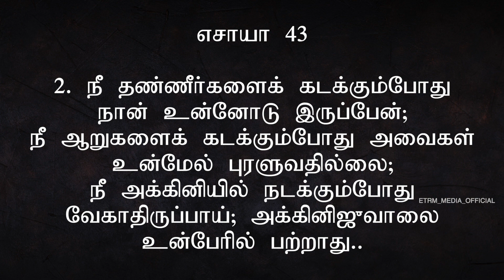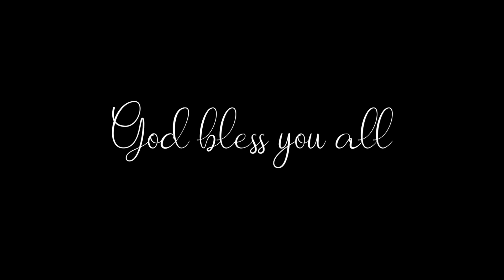Sermon - Rev. J. Sam Selvaraj